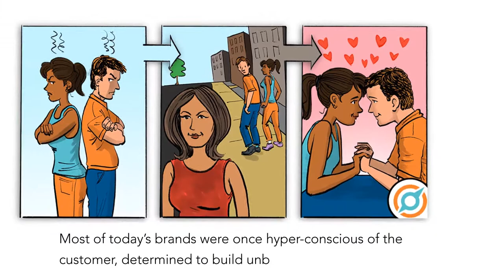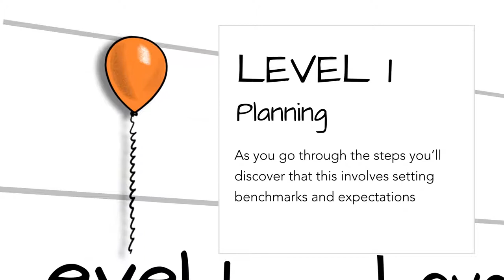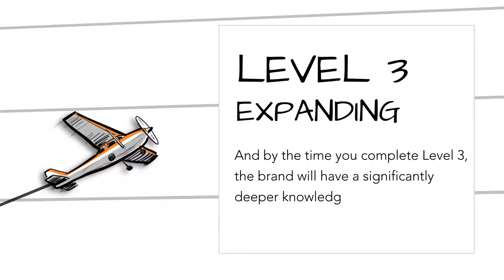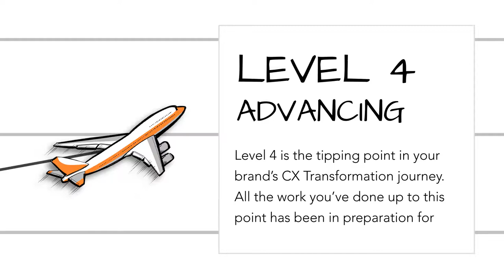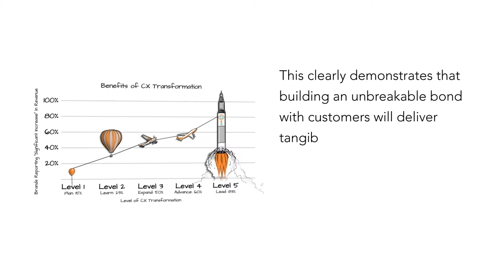The CX Transformation Checklist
We are ONR, and we have been helping renowned brands evolve their customer success stories for more than 20 years.

Today’s data-driven market has set the stage for brands to achieve greater ROI and stronger customer relationships than ever before. In fact, brands that prioritize customer relationships are 6x more likely to create measurable increases in both revenues and profits. ONR enables companies to elevate their customer experience by re-imagining and re-building the relationship of trust between brands and their customers.

Blake Morgan, CX Futurist, author of The Customer of the Future
“Too often, leaders are concerned about the bottom line instead of customers. Investing in CX requires putting forth time, effort, and resources, and many leaders are hesitant to put money towards something that they don’t think proves an obvious return. In these cases, customer experiences never improve. But in reality, investing in customer experience pays off in increased revenue, customer loyalty and a host of other factors.”

Through our cutting-edge data collection capabilities, analytical and CX expertise, data-inspired storytelling, and custom CX reporting platform, we help your brand extract the right kind of customer knowledge so that you can confidently prioritize the actions that deepen customer relationships.

Deb Kerschen, manager, social customer support, Intel Corporation
“Today, more than ever, a brand needs to be authentic. They need to walk their talk. Don’t say “We’re customer-centric,” then make it difficult for a customer. If your actions don’t align with your words, you create doubt in your customers’ minds about what you really care about. That doubt can fester and undermine your relationship and, ultimately, your brand. If a company does things that promote trust and commitment, it’s building a genuine long-term relationship. When customers feel cared for before, during, and—believe it or not—after a purchase, the brand is creating the most value. You can’t have a deep relationship without that authenticity.”

No matter the focus, whether it’s navigating an ongoing demand or designing for a specific desired outcome, ONR’s team helps to advise and accelerate the results that strengthen relationships with your customers, your teams, and your bottom-line, supported by continual analysis and feedback. When it comes to cultivating unbreakable customer relationships, ONR’s team becomes part of your team, every step of the way.

Alanna Brown, Sr. Director of Marketing, Puppet
“The team at ONR went above and beyond to identify the best solution for a very challenging project. They took the time to understand our objectives and suggested creative approaches to help us get to the heart of the questions we wanted to answer. ONR’s analytical and problem-solving skills are top-notch”

PODCASTS:
Listen to ONR’s President Jason Ten-Pow discuss what it takes to build unbreakable relationships with your customers on CXChronicles Podcast

Listen to ONR’s President Jason Ten-Pow discuss the key to building unbreakable customer relationships on Navigating the Customer Experience

Listen to ONR’s President Jason Ten-Pow discuss Authentic Customer Conversations on Amazing Business Radio

NEWSLETTER:
Get CX insights delivered to your inbox! Visit ONRCX.com to sign up for ONR’s newsletter today!